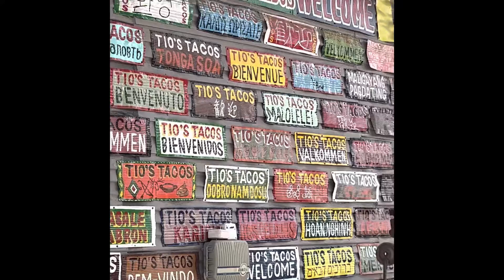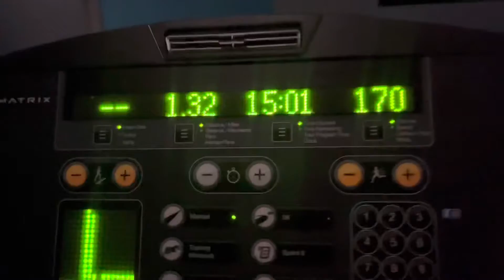NEW restaurant + new plants 🪴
This is a week full of forage.
I don’t own any right to any songs in the video.
The bubble gun got it at the 99cents store
Tios tacos in riverside was the new restaurant.

Comment your favorite 😻 restaurant…